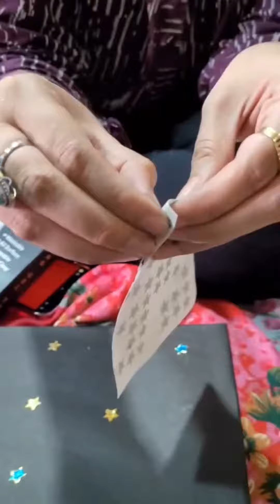Easy way of making 3D Solar System model | 8 Planets of our solar system | School project for kids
Easy Creative Art & Drawing Trick